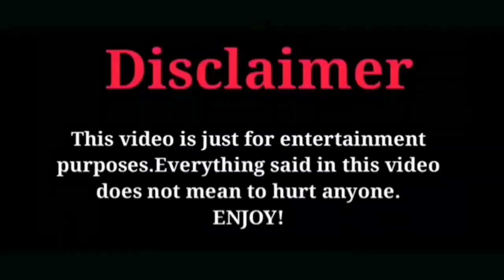முக்தாரை ஒழிக்க ஆமைக்குட்டிகள் வியூகம்😂|SEEMAN|MUKTHAR|SEEMAN THAMBIGAL|MANOJ|NAKKALHUB